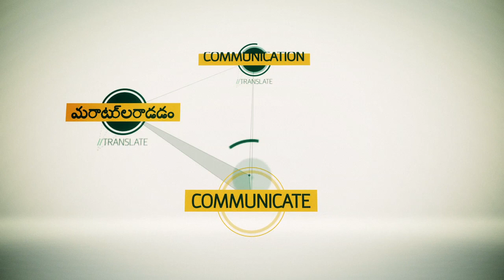SDL Language Weaver Image Film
A Point7West produced video profile for SDL, a leading multi-million dollar global customer experience management services provider for international businesses, designed to help businesses drive growth, manage their brands and increase global revenues. SDL enables businesses to engage with their customers in the language, the media and at the moment they choose.

The Need: A marketing tool that demonstrates the commitment to leading research and technological development which provides business solutions on a global scale with SDL's unique and cutting edge language translation technology.

The Strategy: Showcase the company's executive and managing teams, creating a personable connection as they explain the methods and impact achieved in the global market through the development and application of SDL products and services.

The Solution: A 2-minute video profile, combining engaging testimonials and full animated motion-graphics. The video serves as an introduction for SDL with prospective clients, and strengthens the brand with its use in sales presentations and online presence, making it accessible from anywhere in the world.